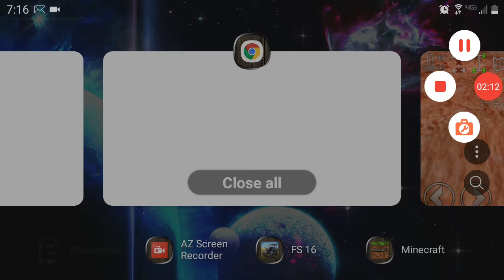ford ranger limits (yeeee yeeeet#7)